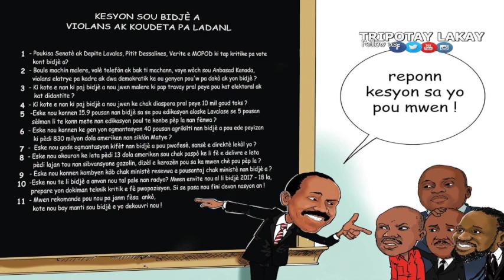Stanley Lucas sou Radio Scoop FM, t'ap bay detay sou bidjè a e chalenj Opozisyon yo pou fè deba